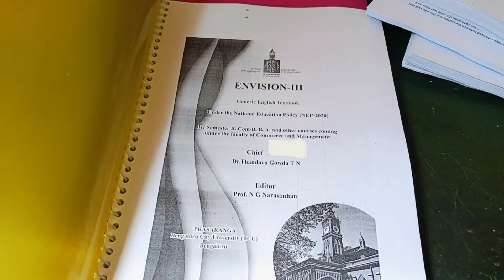Second Day ಕಾಲೇಜ್ ಅಲ್ಲಿ🎓🤓 | ಕನ್ನಡ Vlogs |New vlogger